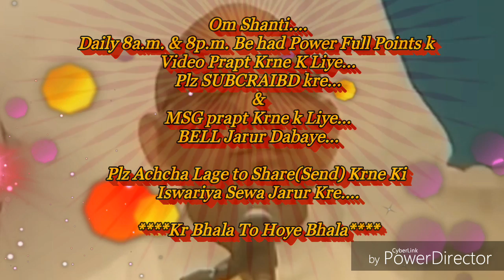यही समय है न्यारापन और प्यारापन बनने का, बेहद सहजविधि और अभ्यास... By माननीयB.K.सूरज भाईजी(मधुवन)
शिक्षा-यही समय है न्यारापन और प्यारापन बनने का, बेहद सहजविधि और अभ्यास...

वक्ता है - माननीय ब्रह्माकुमार सूरज भाईजी की।(ज्ञानसरोवर)

परमिशन दी है- ईश्वरीय विश्वसेवा चैनल को अपनी सभी आडियो क्लीप डालने की, स्वयं भ्राता माननीय सूरज भाईजी ने, उनका निवास है ब्रह्माकुमारी ज्ञानसरोवर,माउण्ट आबू,राजिस्थान।